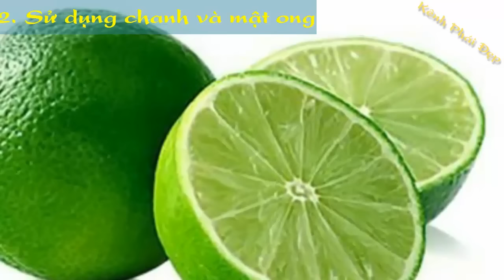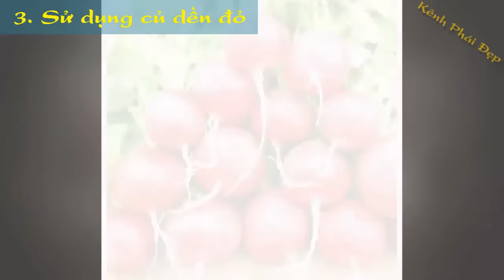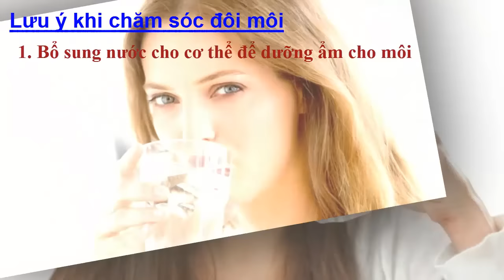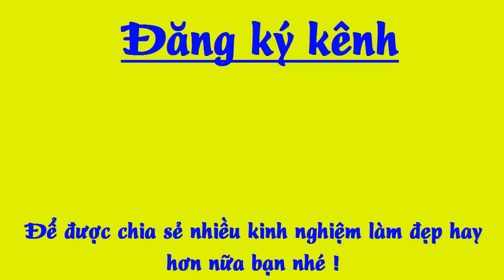Biến Môi "THÂM" thành Môi "HỒNG" ngay tại nhà chỉ sau 5 phút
Video này chúng tôi sẽ mách bạn cách để sở hữu đôi môi căng mọng quyến rũ ngay tại nhà bằng những nguyên liệu dễ tìm.
Hi vọng các bạn sẽ thích. Cảm ơn các bạn đã theo dõi video của chúng tôi.